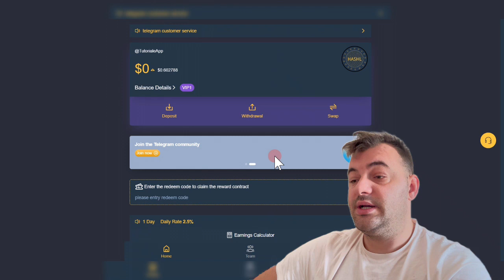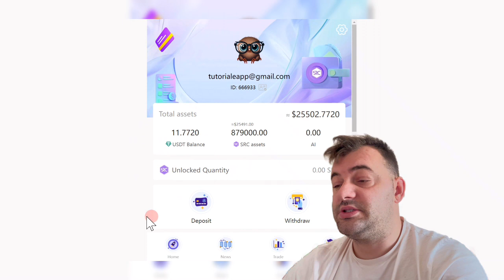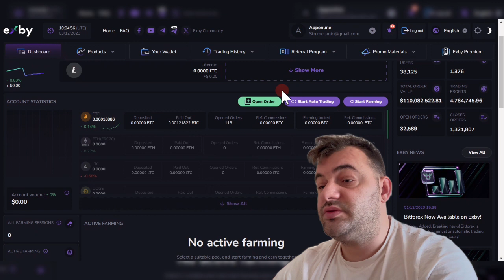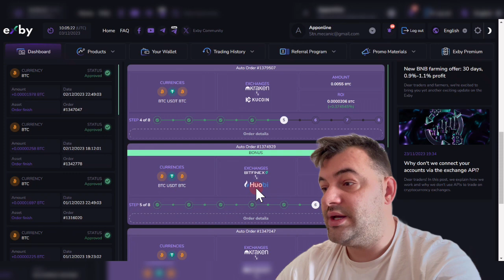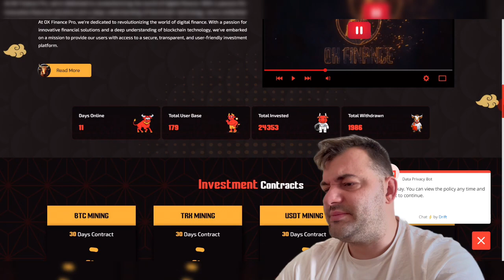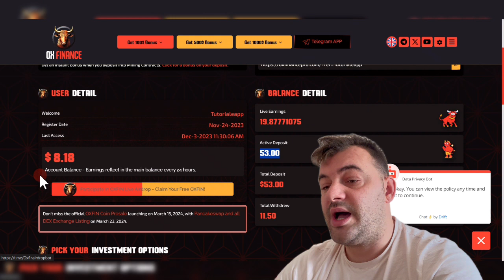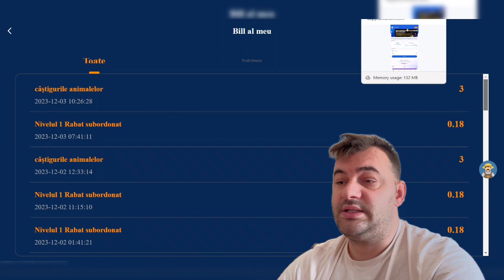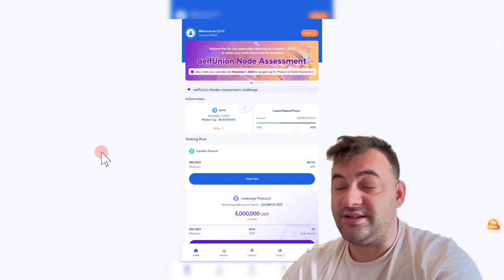Castiga bani online Top 7 platforne testate si cu retrageri primite cu succes 🚀💰💵